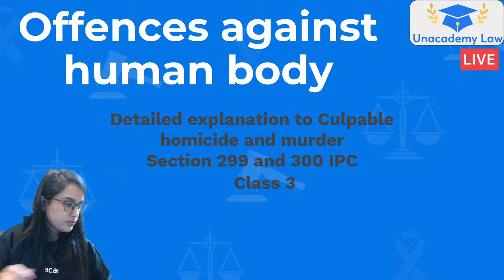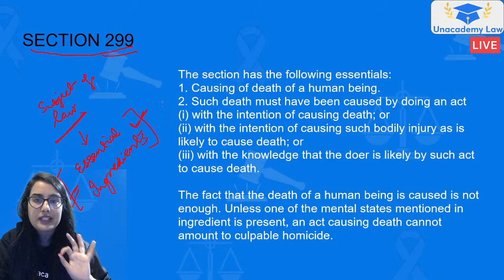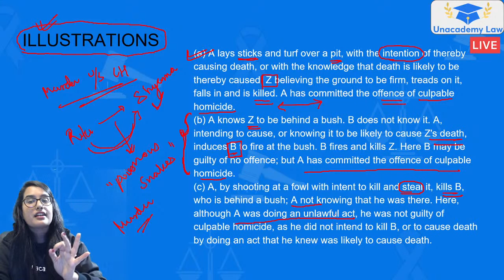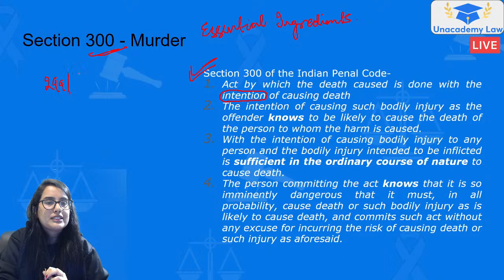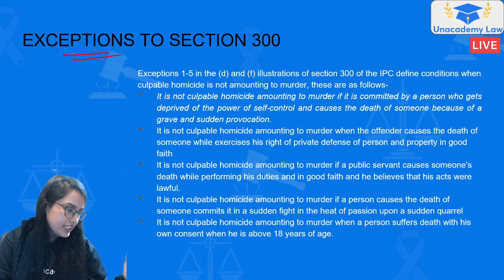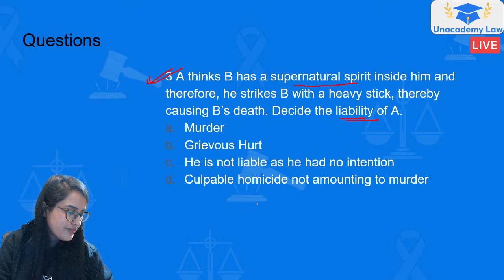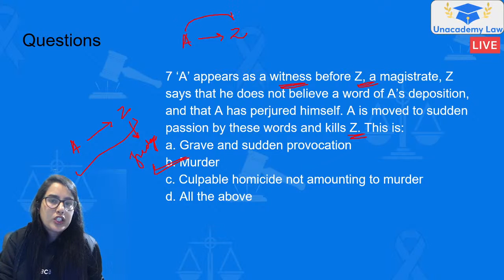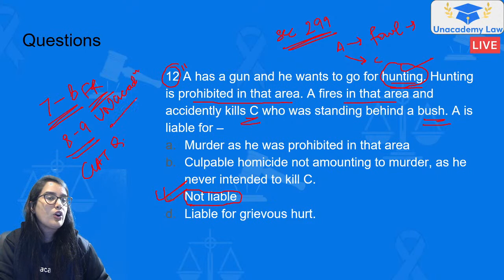Offences against Human body l Legal Reasoning l CLAT 2021 l Unacademy Law l Kriti Bhatnagar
This Session is on Offences against Human body from Legal Reasoning for preparation of CLAT 2021 by Kriti Bhatnagar. it is an important Session to Crack CLAT 2021.

This class will includes offences against human bidy eg murder, culpable homicide, rash and negligent driving, and attempt to suicide. It would also include MCQs.

Unacademy LAW brings you yet another session on Legal Reasoning to prepare you for CLAT 2021 and All LAW Exams. In this session, Kriti Bhatnagar will be discussing the Offences against Human body. It is an important topic for CLAT preparations. Watch this video to clear your concepts and to know some of the best practices to follow to crack CLAT.

Unacademy LAW is a free YouTube channel that will help all CLAT aspirants to prepare for Top LAW colleges in India. This channel is a one-stop-shop for CLAT aspirants where they can learn how to prepare for CLAT, best books for CLAT, amazing tricks & tips to crack CLAT. Unacademy is a leading name in the field of online education and is hailed for its amazing educators.

With Unacademy LAW we aim to deliver the best for CLAT aspirants.
Over 2 lakh aspirants, every year take CLAT (Common Law Admission Test), which is one of the most competitive aptitude tests for admission in India's top Common Law Admission Test Schools. Candidates are judged on various parameters such as analytical and verbal skills. Candidates securing the high percentile only can secure their place in the top NLUs.
Our Unacademy experts are committed to giving the best guidance for CLAT 2021 preparations by analyzing the crucial needs of the students who want to crack the entrance exam and secure a place in NLUs.

1. Learn from your favorite teacher
2. Dedicated DOUBT sessions
3. One Subscription, Unlimited Access
4. Real-time interaction with Teachers
5. You can ask doubts in the live class
6. Limited students
7. Download the videos & watch offline

Keep up to date with the latest news and notifications. Join our exclusive telegram group!

Feel free to spread the word – share the videos with your friends and classmates.